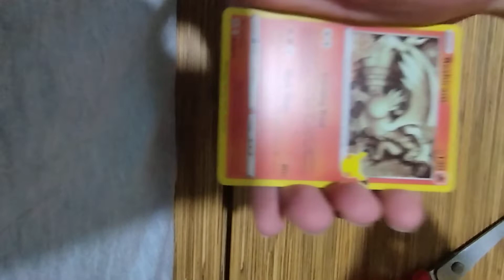Double Banger in Celebration!!!